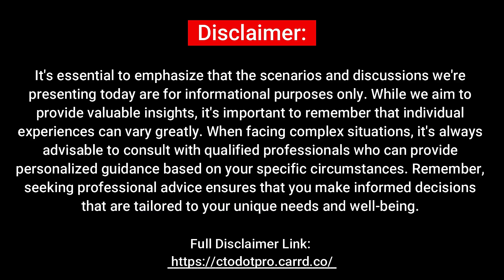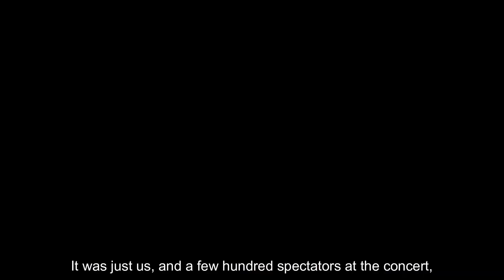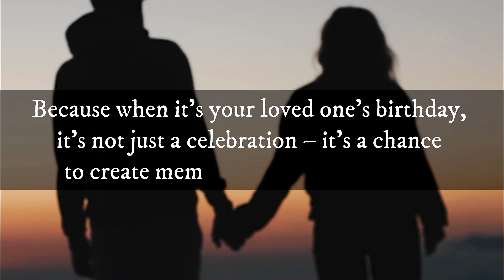Insights for the Week | Episode 5 – Epic Birthday Bash Where Music Meets Adventure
MONDAY LIVE
Insights for the Week
Episode 5
Birthday Celebration: Music and Adventures
40 of 52 Mondays of 2023 | Oct 2

Transforming birthdays into unforgettable celebrations, the fusion of concerts and thrilling adventures with cherished loved ones promises an exhilarating experience. The harmonious melodies of live music amplify the joy, while the momentous feelings associated with every song forge unbreakable bonds and leave you with euphoric memories. In this dynamic blend of entertainment and quality time, birthdays become vibrant, heartwarming moments that etch themselves into the tapestry of your life.

Enjoy watching and Happy Monday everyone!

MUSIC ATTRIBUTIONS:
N/A

PHOTO CREDITS:
N/A

VIDEO ATTRIBUTIONS:
N/A

𝙒𝙚'𝙧𝙚 𝙝𝙚𝙧𝙚 𝙩𝙤 𝙝𝙚𝙡𝙥 𝙖𝙣𝙙 𝙖𝙡𝙬𝙖𝙮𝙨 𝙝𝙖𝙥𝙥𝙮 𝙩𝙤 𝙝𝙚𝙖𝙧 𝙛𝙧𝙤𝙢 𝙮𝙤𝙪.

Check This Out Dot Pro (CTO dot Pro) is your resource of balanced professional life breakthroughs.

“Elevating ordinary people acting immediately on their extraordinary purpose.”